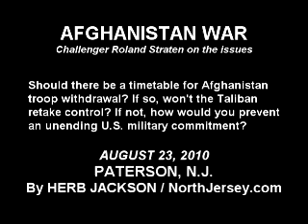Roland Straten on the Afghanistan War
| Roland Straten, the Republican challenger in New Jersey's 8th Congressional District, discusses what the war in Afghanistan.
This is part of a series produced for the 2010 election by The Record